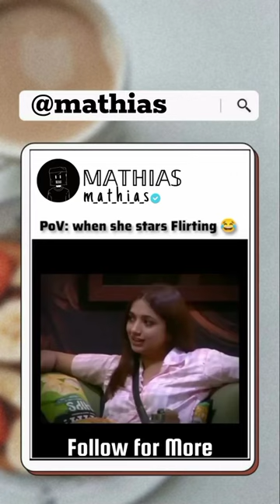𓂀 𝕄𝔸𝕋ℍ𝕀𝔸𝕊 𓂀